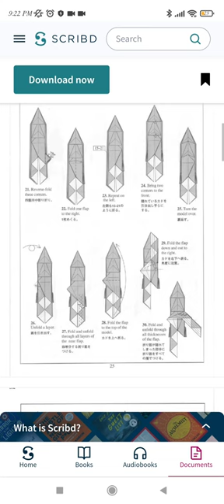Origami Dancing crane